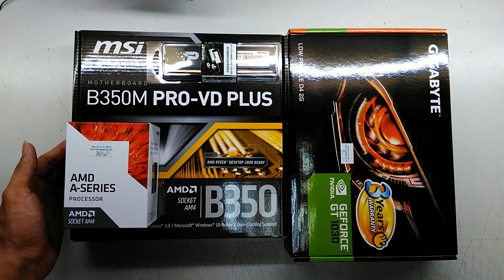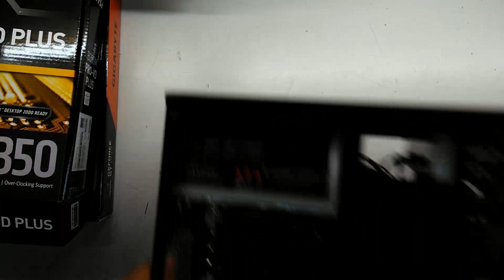AMD A8-9600 MSI B350M PRO-VD PLUS PENDRIVE 256GB SATA SSD GIGABYTE GEFORCE GT1030